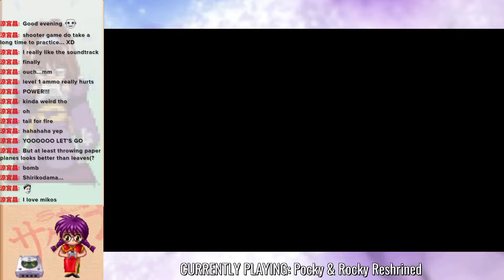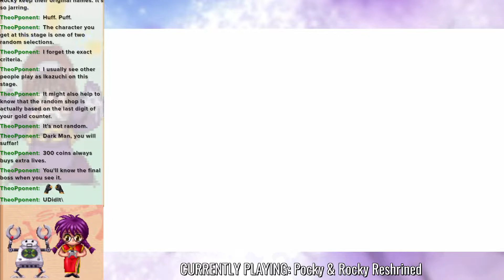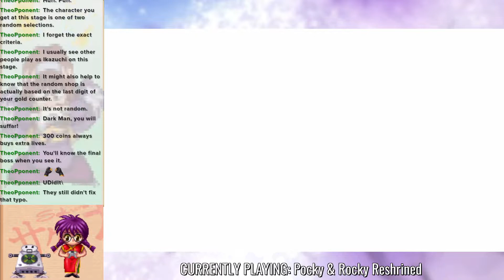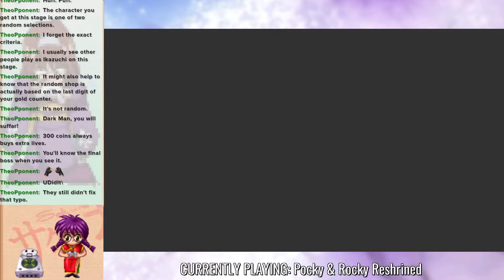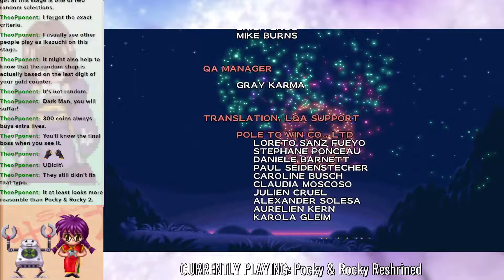Pocky and Rocky Reshrined Stream Archive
An archive of a stream I did over (which you really ought to be following!), in which I bumble my way through and eventually overcome this pseudo-remake-sequel thing!